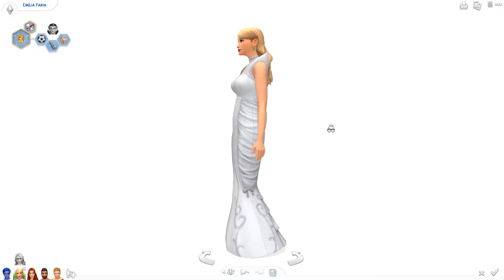The Sims 4 - Casamento - Ep.108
No episódio de hoje vamos finalmente ter a festa de casamento da Emília e do Salim, que estarão deixando a série.